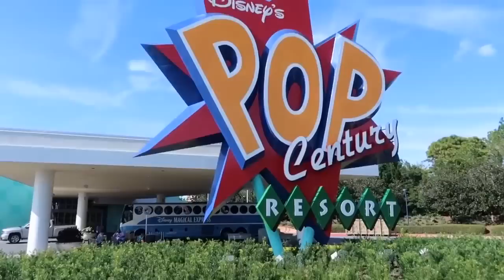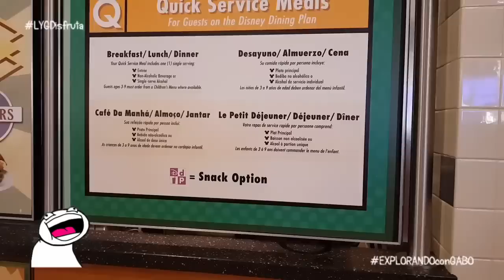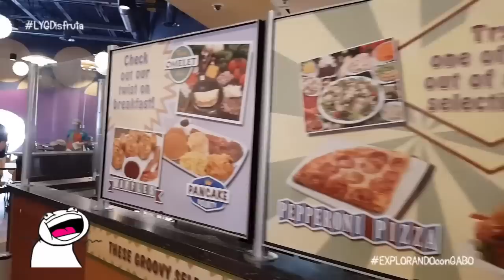¿Cómo es un hotel Disney?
Hoy día iniciaremos con Pop Century Resort. En el vídeo verán un recorrido, pero además hay muchas cosas por decir que de alguna forma les pude grabar con mi Samsung S9  que se portó guerrero!!! Bueno, empezaré por lo positivo:

1. Si tu eres adulto y extrañas mucho, pero mucho, juegos como Space Invaders o Pacman este es tu hotel. Cerca a la recepción hay una sala de Arcade llamado Fast Forward con muchos juegos antiguos como los que te dije  y modernos como Subway Surfers.
2. También hay una pared -cerca a la recepción- con cosas antiguas de Disney en ella encontrarás recuerdos de décadas pasadas. Por ejemplo allí mi papá encontró el rascador de espalda que mi tía Hania le había roto cuando eran chiquitos.
3. El área de comida, no es restaurante con comida servida, sino comida con bandeja tipo buffet, te permite elegir lo que quieras. 4. Los niños además cuentan con pizza y hamburguesa. Yo encontré por ejemplo un Nesquik de fresa que me encanta. Si llegaste con plan de comida, tu mamá no renegará mucho.
5. Cerca al área de comida hay una tienda, allí podrás encontrar ropa, juguetes y recuerdos.
6. Una de las mejores cosas del hotel es el increíble cama de Pluto. Yo pensé que era una cama normal pero me acabo de enterar es que es de tamaño matrimonial, enorme.  La cama es blandita y es como si estuvieras en una nube, perfecta para dormirse allí luego de haber caminado por los parques.
7. En este hotel Disney hay mucha seguridad. Por ejemplo mi papá un día estaba desayunando con nosotros y estábamos en las mesas. Allí se dio cuenta que no tenía su celular pero estábamos en contra del tiempo para ir a los parques. Pensábamos que ya estaba perdido. Un día después preguntó por él y nos lo entregaron.

Como todo en la vida, siempre hay cosas negativas. La lista es corta pero son tres cosas que no son buenas:

1.El hotel es muy grande, es un resort, por lo que cuando llueve no hay techos en los caminos para ir a comer, al autobús o a la habitación, así que saca el poncho y evita empaparte.
2. La zona de espera para recibir tu habitación, tiene solo películas para niños muy chiquitos (ya me tenían loco las canciones de Mary Poppins).
3. En este hotel no hay servicio de comida a la mesa en los restaurantes de Pop Century.